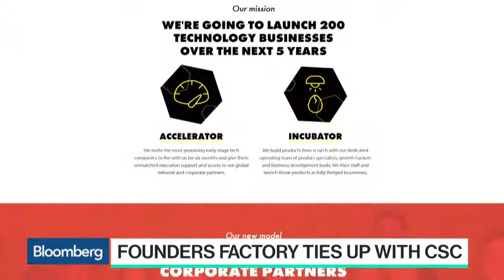Bloomberg - Founders Factory Ties Up With CSC Group